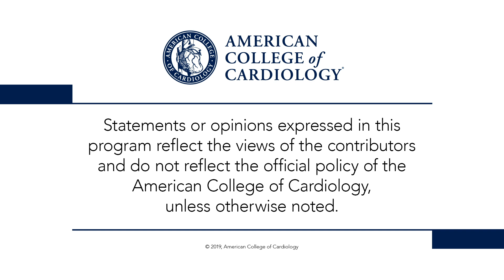Day 3 Highlights | ESC Congress 2019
Dr. Deepak Bhatt and Prof. Philippe Gabriel Steg discuss rivaroxaban monotherapy versus dual therapy in patients with atrial fibrillation and stable coronary artery disease (AFIRE—0:35); effects of sacubitril-valsartan compared with enalapril on arterial hemodynamics and cardiac remodeling in patients with heart failure and reduced ejection fraction (EVALUATE-HF, PROVE-HF—4:39); using cardiolinguistics and artificial intelligence to reframe typical and atypical angina (HERMES—4:45); and the combined effect of lower LDL-C and lower systolic blood pressure on the lifetime risk of cardiovascular disease (LDL SBP—6:15). for full meeting coverage.